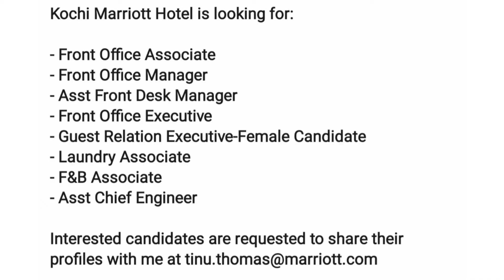We Are Hiring | Marriott Recruitment | Front Office | Guest Relation | Laundry | F&B | Hotel Jobs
Marriott Recruitment
Front Office Associate
Front Office Manager
Asst Front Desk Manager
Front Office Executive
Guest Relation Executive
Laundry Associate
F&B Associate
Asst Chief Engineer